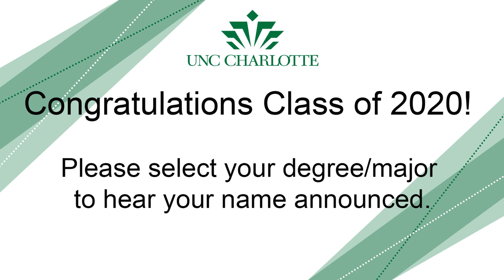Greetings from Cato College of Education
Interim Dean Teresa petty congratulates 2020 graduates from the Cato College of Education.